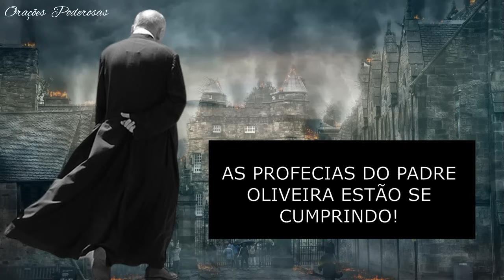Impressionante! Profecia do Padre Oliveira Está Se Cumprindo